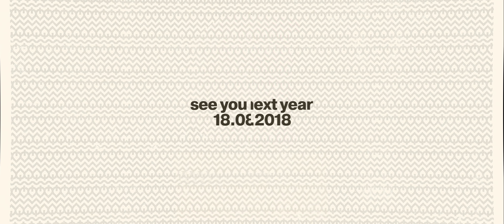Decibel outdoor 19.08.2017 NCBM's Decibel experience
This was NCBM's (Noisecontrollers & Bass Modulators) Decibel outdoor 2017 experience! Check out how the anthem makers experienced the ultimate festival destination.